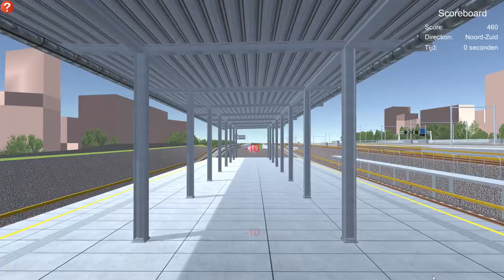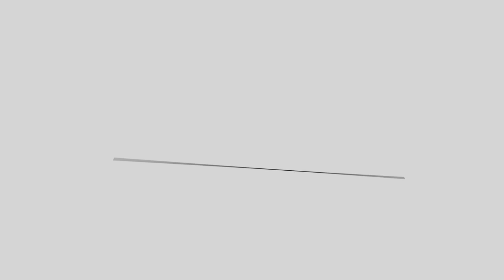Playing Noord/Zuidlijn, The Game #1 (Amsterdam Metro Sim - North/South Line)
Trying something a little unusual today, someone suggested that I check out the Amsterdam Metro Simulator available online where you can drive and get the experience of driving on the new M52 North/South Metro line being built currently in the city of Amsterdam. A really cool simple free simulator, in this first episode I drive North to South! Enjoy!